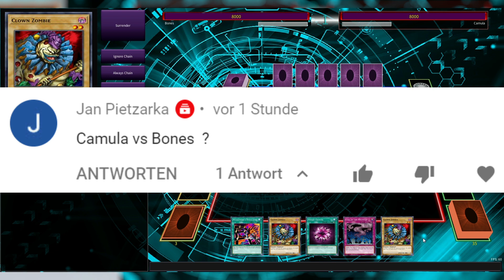Bones vs. Camula - Anime Duell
Bei den Anime Duellen treten sich 2 Charaktere des Yu-Gi-Oh! Universums gegenüber und kämpfen im Best of 3 mit einem für sie vorgefertigtem Deck, welches wir aus ihren Karten gebaut haben.

Wollt ihr ein bestimmtes Duell zwischen 2 Charakteren sehen? Schreibt es in die Kommentare. Wenn die beiden Duellanten die ihr euch wünscht schon ein Deck haben, erfüllen wir eure Duellwünsche gerne.

Heute: Bones gegen Camula! Zombies gegen Zombies. Duell im Reich der Untoten. Gru-hu-hu-selig.

Spiel ➤ YuGiOh EdoPro

Musik ➤ YuGiOh GX Opening, YuGiOh 5Ds World Championship 2011

Produzent  ➤ Bennet und Nico